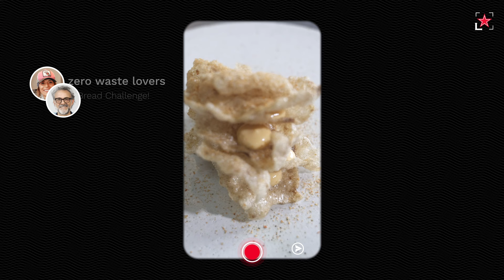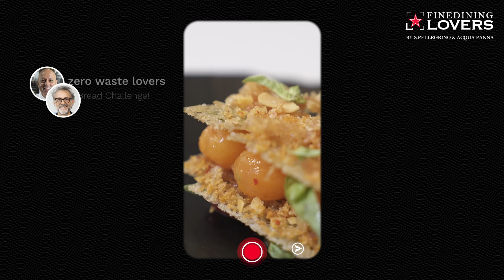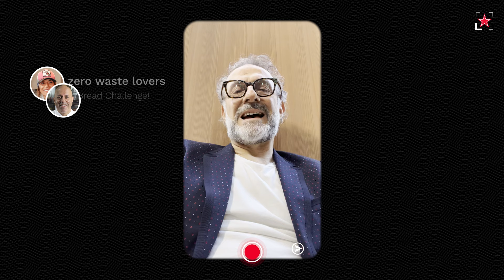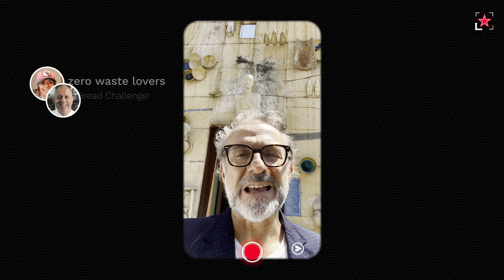Two Ways to Use Stale Bread – Why Waste? Season 2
These leftover bread recipes will save your stale bread from going to waste. Watch world famous chefs Dominique Crenn and Sat Bains turn stale bread into a delicious bread salad and a mille feuille made of bread crackers.
Watch Why Waste? 2 with Massimo Bottura to learn more about food waste and how to give a second life to leftover food.

"In support of Food for Soul and the global Refettorio movement. Saving food from waste, nourishing people and our planet."

Italiano: Queste ricette con il pane avanzato eviteranno che il pane raffermo vada sprecato.
Guarda gli chef di fama mondiale Dominique Crenn e Sat Bains trasformare il pane raffermo in una deliziosa insalata di pane e in una millefoglie fatta di cracker di pane.
Guarda Why Waste? 2 con Massimo Bottura per saperne di più sullo spreco alimentare e su come dare una seconda vita al cibo avanzato.

Françese: Réalisées à base de restes de pain, ces recettes sauveront le pain rassis de la poubelle. Regardez les chefs de renommée mondiale Dominique Crenn et Sat Bains le transformer en une délicieuse salade de pain et un mille-feuille croustillant.
Regardez Why Waste ? 2 avec Massimo Bottura pour en savoir plus sur le gaspillage alimentaire et découvrez comment donner une seconde vie aux restes de nourriture.

Español: Con estas recetas con restos de pan no desperdiciarás el pan duro. Observa cómo los famosos chefs Dominique Crenn y Sat Bains convierten el pan duro en una deliciosa ensalada de pan y en un milhojas de galletas de pan.
Te invitamos a ver Why Waste? 2 con Massimo Bottura para saber más sobre el desperdicio de alimentos y cómo hacer cosas increíbles con restos de comida.